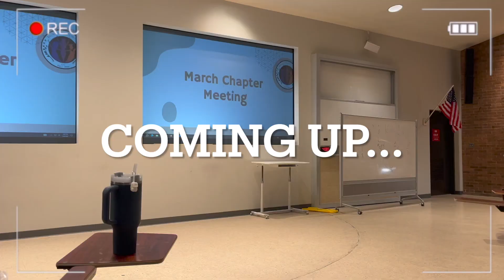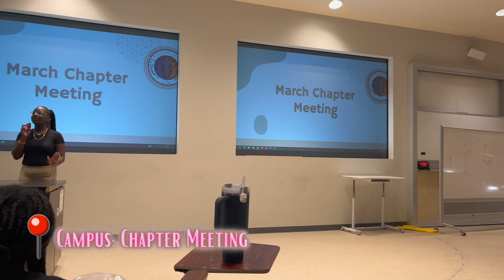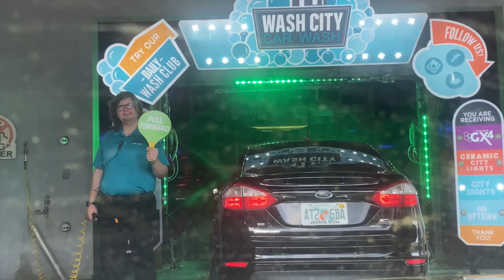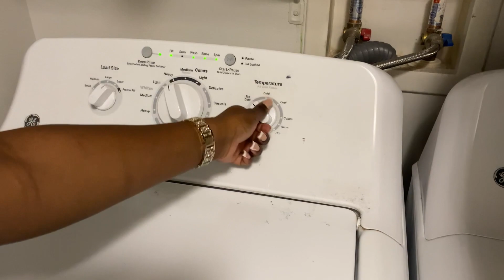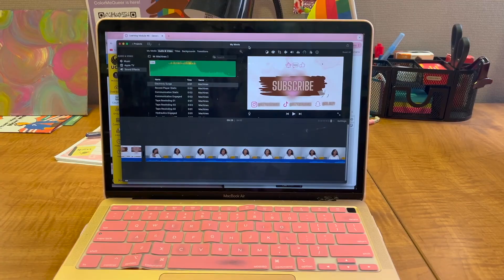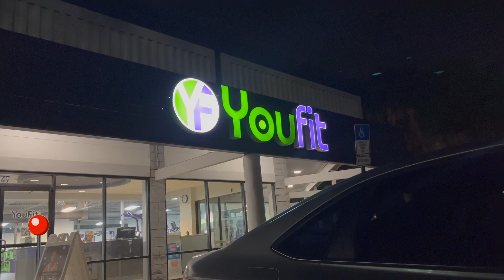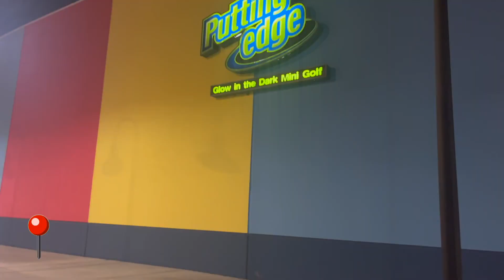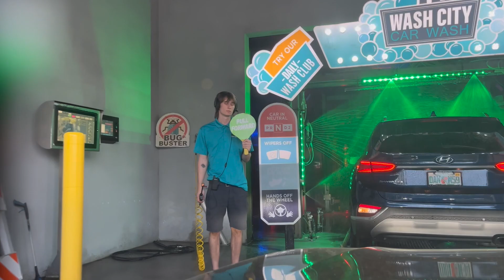REALISTIC Week in the Life of a COLLEGE STUDENT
LinkTree:
FAQ❤️

* I’m located in Orlando
* I’m a Senior majoring in Legals Studies BS with a certificate in Entreprenuership
* Any questions can be left in the comment section. Any private questions can be sent to my Instagram.